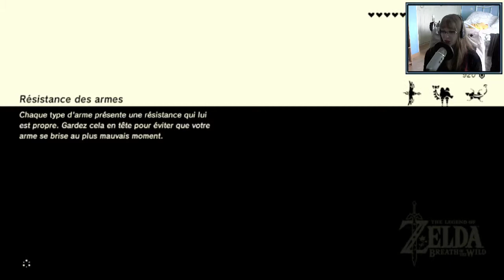Ombre de Ganon et souvenirs - Breath of the Wild #19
Link se réveille après un long sommeil d'une centaine d'années dans la « Chambre de la résurrection ».
Une voix l'appelle, ainsi va commencer cette aventure dans un Hyrule largement dévasté.
Pour comprendre ce qu'il s'est passé il y a un siècle, Link devra faire appel à plusieurs personnages capables de lui conter les évenements antérieur à son sommeil.
Ainsi le héros s'aventure dans le royaume d'Hyrule pour recouvrer sa mémoire perdue, en passant dans différentes régions comme la forêt, la plaine, la montagne, la mer ou le désert.
Link doit dompter la nature et revenir à un monde purement sauvage dominé par de puissantes machines nommées « Gardiens ».

Aujourd'hui on part à l'aventure sur The Legend of Zelda: Breath to the Wild.
Je fais cette aventure sur Nintendo Switch.
J'espère que cette aventure en ma compagnie vous plaira.
Si c'est le cas n'hésitez à laisser un pouce bleu et à partager la vidéo, ça fait toujours plaisir ^^